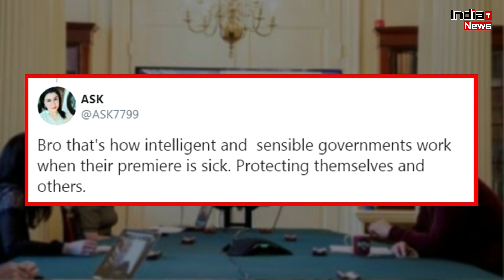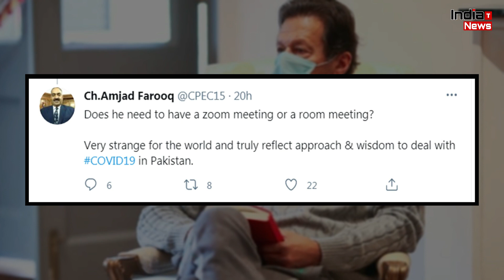PM Imran Khan हुए सोशल मीडिया पर ट्रोल, कोरोना पॉजिटिव होते हुए भी बुलाई बैठक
India Trending News (ITN) : सोशल मीडिया पर पड़ोसी मुल्क पाकिस्तान के प्रधानमंत्री इमरान खान को एक बार फिर से फजीहत का सामना करना पड़ रहा है। इसकी वजह यह है कि कोरोना वायरस से संक्रमित होने के बावजूद उन्होंने बृहस्पतिवार को व्यक्तिगत तौर पर मीडिया टीम के साथ एक बैठक बुला ली। इस बैठक में पाकिस्तानी प्रधानमंत्री सहित छह लोग शामिल हुए।